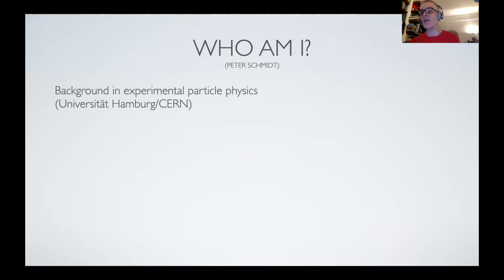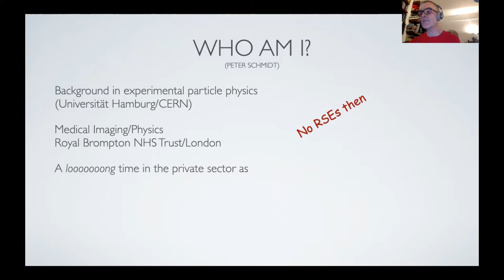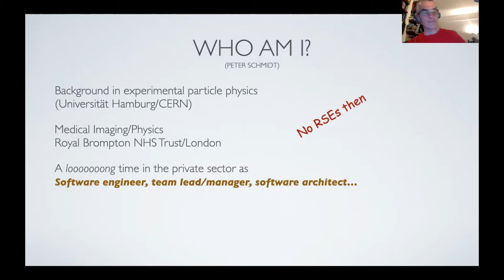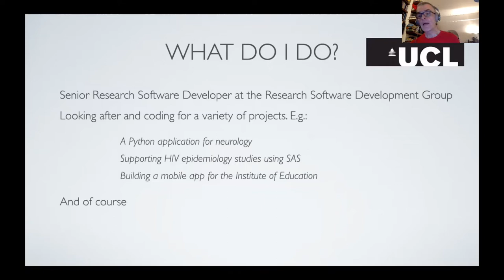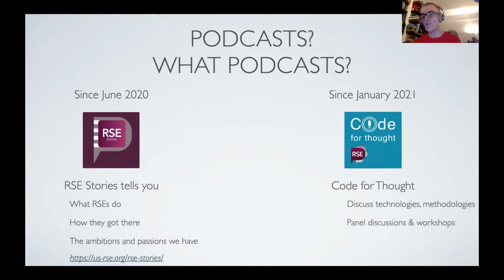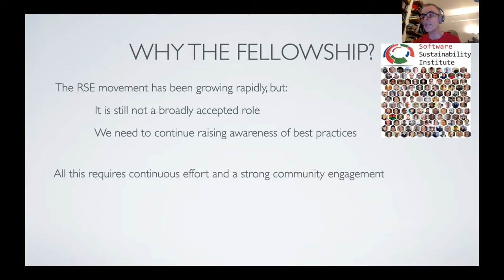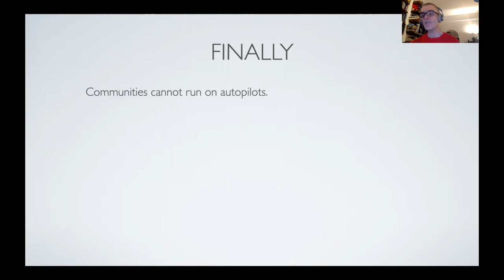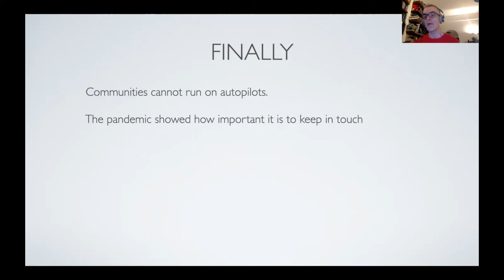Fellowship 2022 Screencast: Peter Schmidt